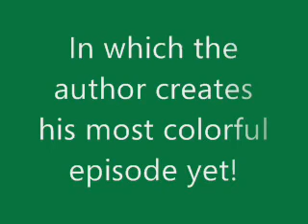jamoyt, part 31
Can you dream with all the colors of the wind? --Pocahontas